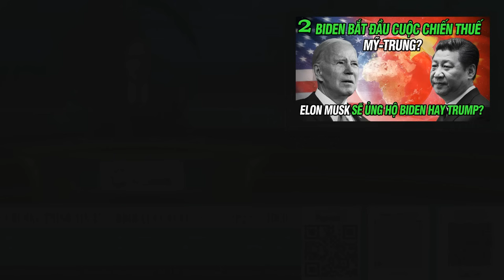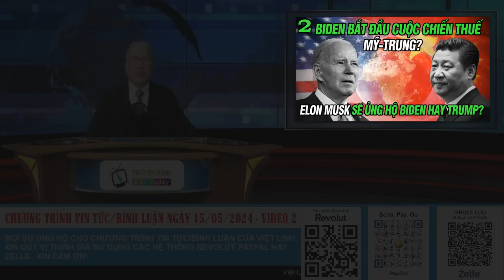Elon Musk ủng hộ Biden hay Trump?